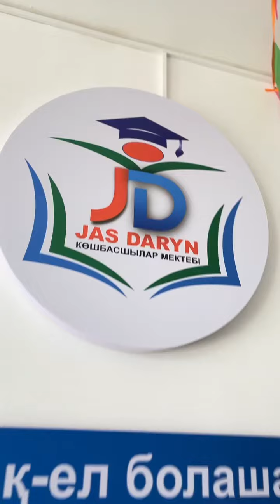"Жас Дарын" көшбасшылар мектебіне шақырамыз!